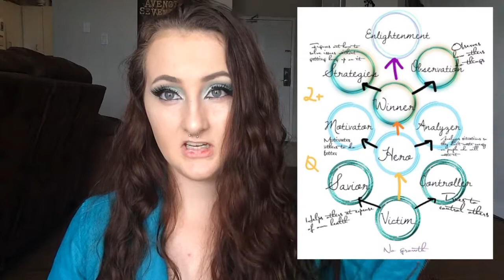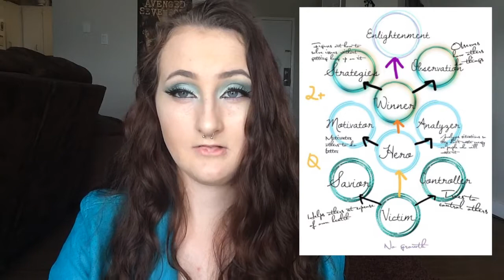The Stages Of Enlightenment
*CLARIFICATION: i realized while editing that it made me feel uncomfortable to say there is no true victims and that everything is in your control... in everyday normal situations sure... but when someone is attacked physically or sexually in that moment they are a victim; they can't control when someone else decides to do that to them. BUT afterwards its 100% in your control how you will react to the situation and i hope you can work through it and still find the good things in life and still manifest your dreams.